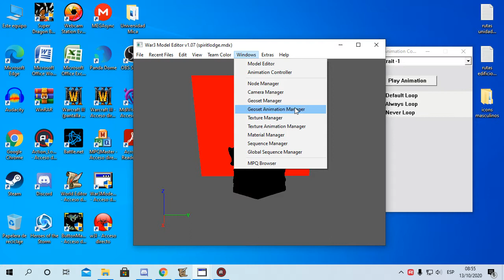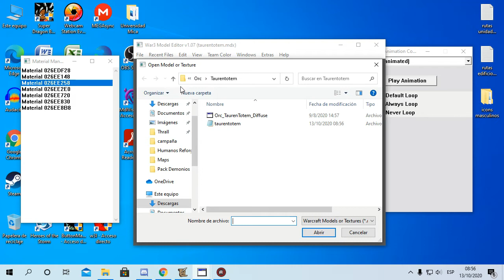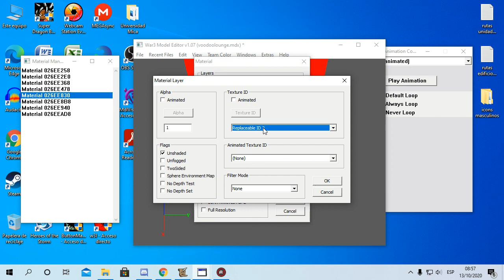Warcraft 3 como solucionar los fondos muy brillantes